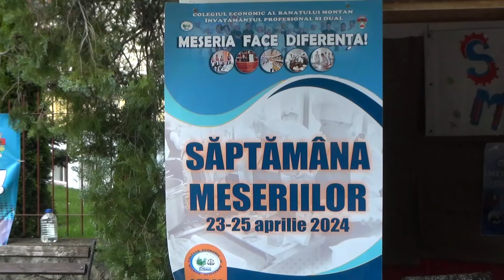Școala profesională din Reșița pregătește o nouă generație de comercianți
Colegiul Economic al Banatului Montan a organizat o acțiune în parcul Tricolorului cu ocazia "Săptămânii meseriilor" acţiune prin care s-a promovat şcoala profesională duală a unităţii de învăţământ.

Elevii Colegiului Economic al Banatului Montan au organizat o activitate în mijlocul comunității pentru promovarea ofertei educaționale a unității de învățământ. Reșițenii care au trecut prin Parcul Tricolorului au putut afla avantajele pe care acest colegiu le oferă, dar ba chiar au putut gusta din produsele preparate de către liceeni.

Elevii de la Colegiul Economic al Banatului Montan au pregătit ciorbă de fasole, bruschete sau  cocktail-uri şi încercat să îi convingă pe colegii lor din clasele a VIII-a să li se alăture.

Colegiul Economic al Banatului Montan oferă specializări în  industria alimentară, comerţ şi turism şi alimentaţie.